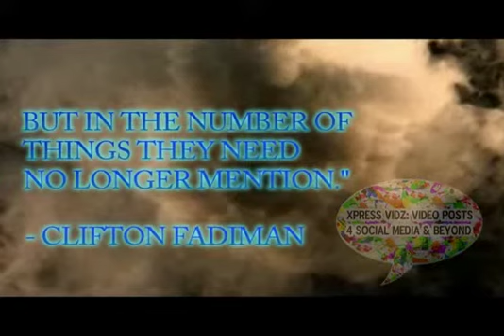Dont Discuss XpReSs ViDz friend joke